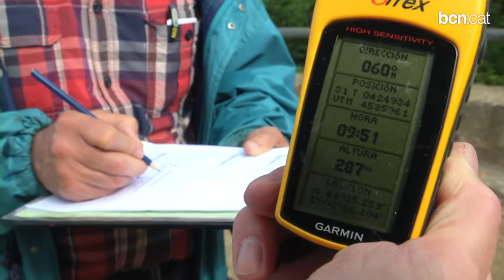Una setmana dedicada als voluntaris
Del 31 de maig al 9 de juny se celebra la Setmana del Voluntariat Ambiental de Catalunya amb activitats de promoció i reconeixement del col·lectiu. Més informació